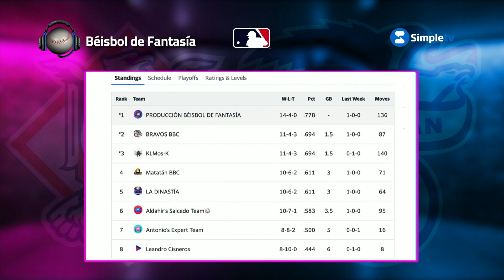⚾ Béisbol de fantasía | T2 capítulo 22 | Simpletv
⚾ Béisbol de fantasía - Simpletv⚾

✅Guía televisiva conducida por Carlitos Feo para jugar béisbol de fantasía. 25 años gerenciando equipos de fantasía de béisbol le dan el aval suficiente para dar recomendaciones sobre cómo mover tu nómina virtual. Distintas secciones te llevarán a mejorar tus puntuaciones semana a semana. 🔥

✅ En el capítulo contaremos con nuestro análisis por posición.

Esto y mucho más a través de Simpletv